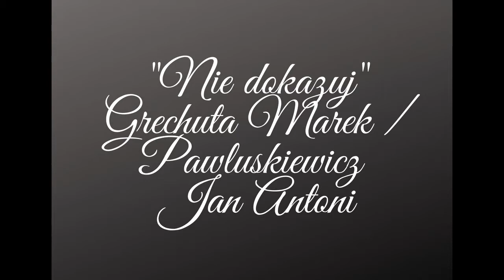Dzień Języka Ojczystego cz.3